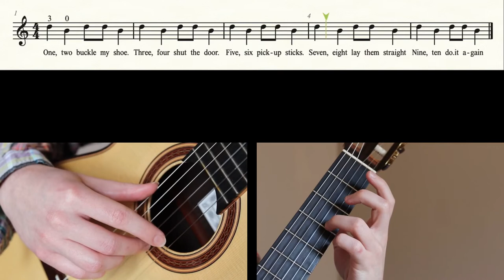One Two Buckle My Shoe - Melody Play-Along